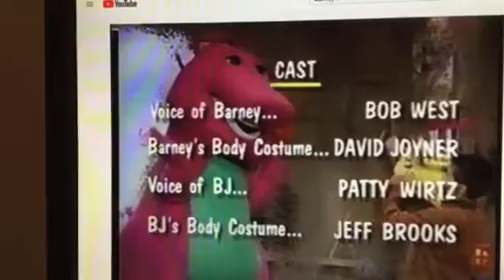Barney & Friends PBS